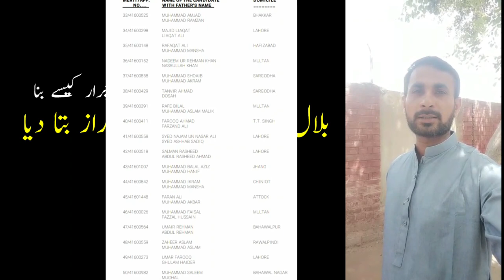Main Statistics Ka Lecturer Kaise Bana | Bilal Aziz Na Raaz Bata Dia